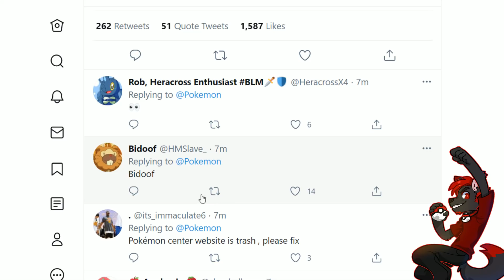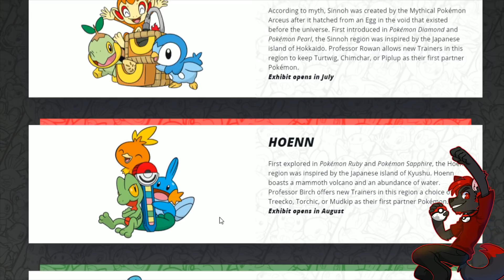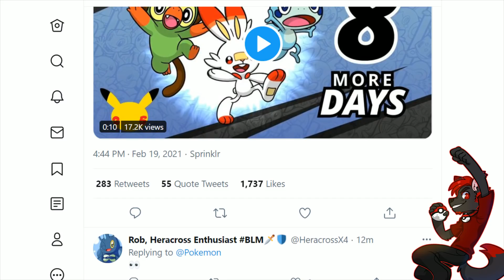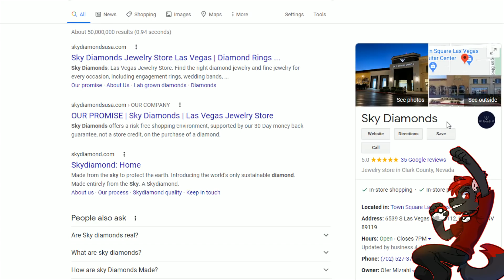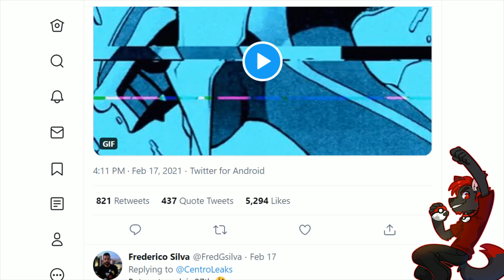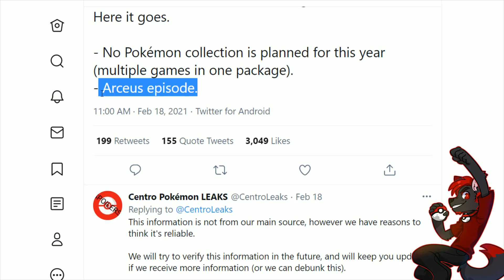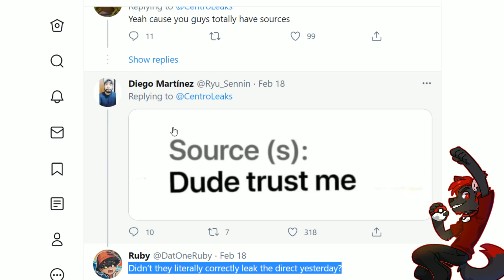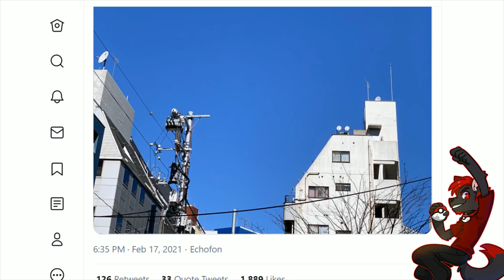POKEMON DAY COUNTDOWN OFFICIALLY BEGINS A DAY EARLY!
Official Pokemon News has completely caught me off guard. The Pokemon Company has started their Pokemon Day countdown a day early. Normally there is a week's buildup for the big Pokemon day reveal and the new Pokemon Direct... but something is different this time around. Are Diamond and Pearl Remakes / Sinnoh Remakes still on the table or does this change everything?